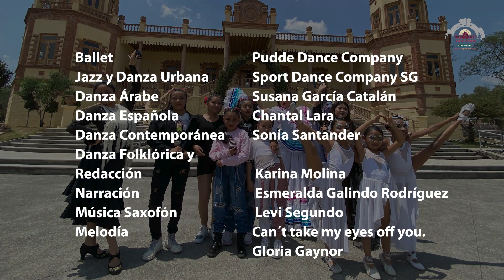Día Internacional de la Danza